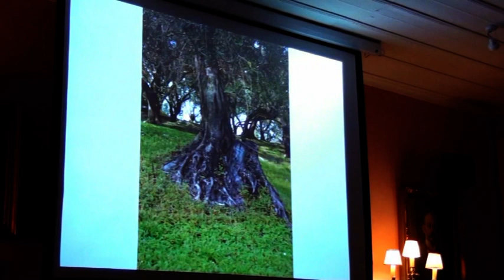Βάντα Αλεκτορίδου- Ομιλία στην Αναγνωστική Εταιρία Κερκύρας- μέρος Γ'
Ομιλία της αρχιτέκτονος κυρίας Βάντας Αλεκτορίδου με θέμα: "Η Κέρκυρα των πέντε αισθήσεων μέσα από την αρχιτεκτονική κληρονομιά της". Η ομιλία πραγματοποιήθηκε στην  αίθουσα   εκδηλώσεων της  Εταιρίας στις 20 Μαΐου 2011, ημέρα Παρασκευή.